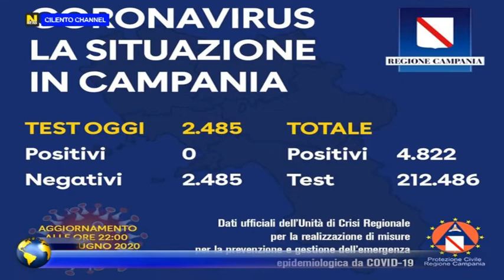Agropoli Nuove guarigioni in città, resta solo 1 caso positivo nella cittadina agropolese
Dopo la giornata di ieri in cui, per la prima volta dopo quasi tre mesi, si è arrivati a quota 0 nuovi contagi registrati in Regione Campania, buone notizie anche per il Cilento e la città di Agropoli.